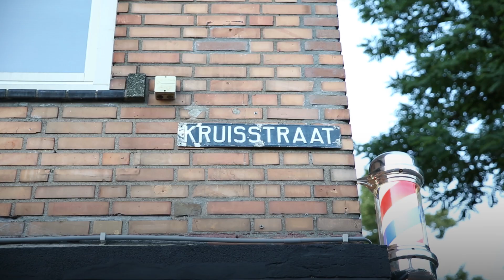Foodvlog: Saffraanrijst met gekonfijte sinaasappelsliertjes, amandelen en pistache - de Volkskrant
Foodblogger Mooncake bezoekt Afghaans restaurant Bamiyan in Eindhoven, waar ze op een interessante mix tussen pittig en zoet stuit.